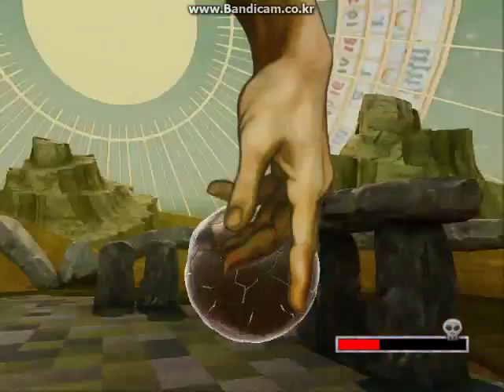Rock Of Age PlayThough Part 4~The Battle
Player : C.HoNoR

3d Ball Game + Defense Game = Amazing Game!